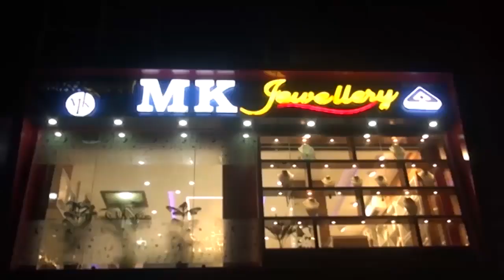28 May Assamese News 3